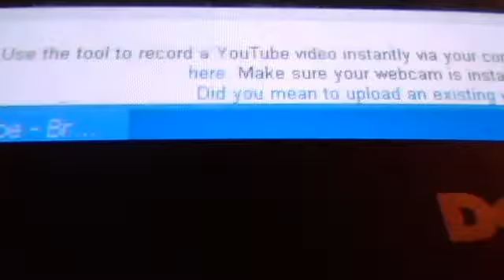Justin beber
i sung this because it is nephew